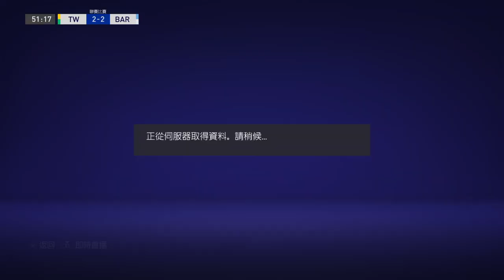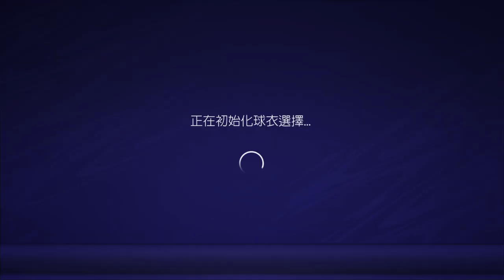FIFA 21_20210904150346